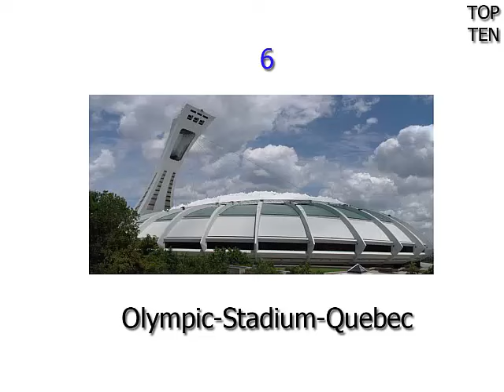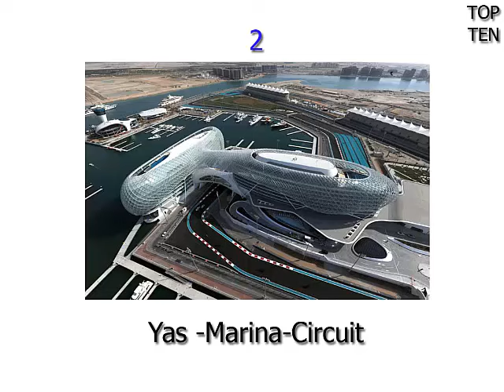Top 10 la conception du stade étonnant